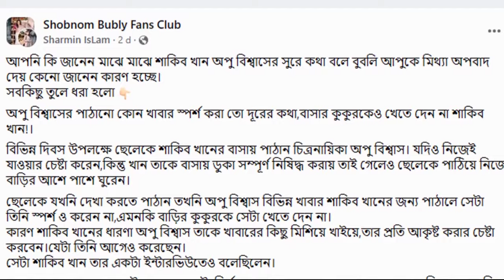প্রধানমন্ত্রীর অনুরোধে নয় ভালবেসেই এক হচ্ছে শাকিব অপু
সোনাল চৌহান
শাকিব খান_ইধিকা_পাল
তাপস_বুবলিপ্রধানমন্ত্রীর অনুরোধে নয় ভালবেসেই এক হচ্ছে শাকিব অপু,কোরিয়ান 'দ্য টার্গেটে'র নকল শাকিব খানের সিনেমা 'পাসওয়ার্ড' | Showbiz অবশেষে বুবলি-ববিদের বাদ দিয়ে নিজের বউকে কাছে পেতে চান শাকিব খান | সুপারহিট HD চলচ্চিত্র | আমার নাম খান | মাই নেম ইজ খান | ফুট শাকিব খান, অপু বিশ্বাস, মিশা Sawdagor নিউ বাংলা সিনেমা 2019 ঠ শাকিব খান ঠ অপু বিশ্বাস ঠ KJ টিভি ঠ কলকাতা থেকে ফিরেই আব্রাহাম কে স্কুলে দিতে অপু বিশ্বাস ও শাকিব খান !! Shakib-Apu! PASSWORD MOVIE নিয়ে মুখ খুললো শাকিব খান সত্য ঘটনা খুলে বল্লেন সাক্ষাৎকারে শাকিব খানের সিনেমা নিয়ে সারাদেশে তোলপাড় ! সেই‘গাল্লি বয়’রানকে কতো টানের নতুন মিশন আসছে আরো বড় ধামাকা | Moner moto manush pailam na | shakib Khan ঈদে শাকিব খান সালমান খানের দাপটে মাঠ ছাড়া কোলকাতার দেব জিত | খান ভাইদের কেলমা দেখলো এশিয়া শাকিব খানের পাসওয়ার্ড ছবি নিয়ে একি বললেন মধুমিতা সরকার !! Modhumita Sarkar with Shakib Khan বউকে কাছে পেতে চাচ্ছেন শাকিব খান বল্লেন অপু বিশ্বাসের সঙ্গে ছেলে আব্রাম | shakib apu abram khan joy এইমাত্র অপু বিশ্বাস কে নিয়ে শাকিব খান সরাসরি লাইভ সাক্ষাৎকারে হাজির হলেন দেখুন- প্রশ্ন উত্তর পর্ব ১ Password যে নকল তা সামনে আসার পর কি বললেন শাকিব খান। Shakib Khan Jamuna TV,Dohon Bangla Tv,Banglar Gutibazz,Anondo Vubon,Narail Xpress News,কোরিয়ান 'দ্য টার্গেটে'র নকল শাকিব,অবশেষে বুবলি-ববিদের বাদ দিয়ে,সুপারহিট HD চলচ্চিত্র, আমার নাম খান,মাই নেম ইজ খান,কলকাতা থেকে ফিরেই আব্রাহাম,শাকিব খানের সিনেমা নিয়ে সারাদেশে,এইমাত্র ছেলে আব্রাম জয় কে,এইমাত্র অপু বিশ্বাস কে নিয়ে শাকিব খান,সাকিব খান নিউ বাংলা,প্রধানমন্ত্রীর কাছে কেদে কেদে,অপু বিশ্বাস কে সঙ্গে নিয়ে নতুন Star golpo এইমাত্র ছেলে আব্রাম জয় কে ভিডিও কল দিয়ে কি কি করলো শাকিব খানের সঙ্গে মা এইমাত্র অপু বিশ্বাস কে নিয়ে শাকিব খান সরাসরি লাইভ সাক্ষাৎকারে হাজির হলেন দেখুন- প্রশ্ন উত্তর পর্ব ১ সাকিব খান নিউ বাংলা অ্যাকশন মুভি | সম্পূর্ণ HD বাংলা চলচ্চিত্র | অপু বিশ্বাস - সাকিব খান প্রধানমন্ত্রীর কাছে কেদে কেদে জা বললেন অপু বিশ্বাস!! Actress Apu Biswas মুখ খুললেন অপু বিশ্বাস, মায়ের নিষেধ শুনলে বেঁচে থাকত রিফাত অপু বিশ্বাস কে সঙ্গে নিয়ে নতুন মুভির ঘোষণা দিলো শাকিব খান খুশিতে যা বল্লেন সাক্ষাৎকারে | SHAKIB APU